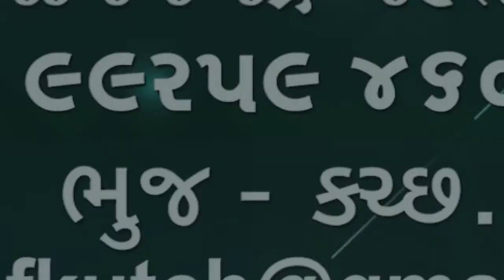મુન્દ્રા નજીક કાર અકસ્માતમાં બે આશાસ્પદ યુવાનોના જીવનદીપ બુઝાયા🌹